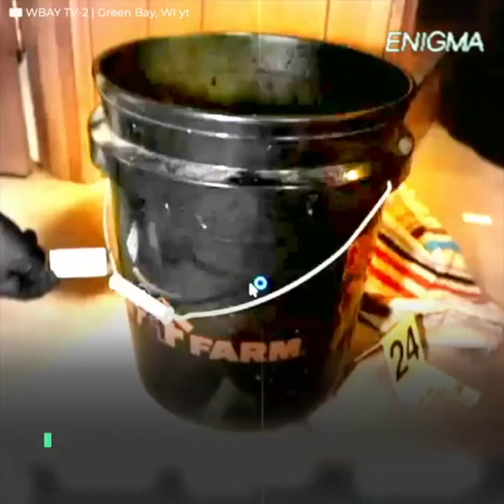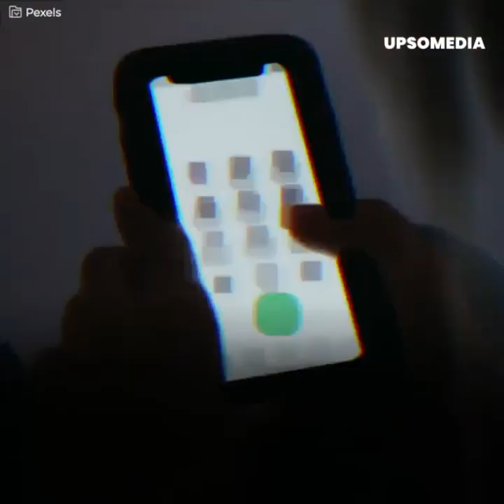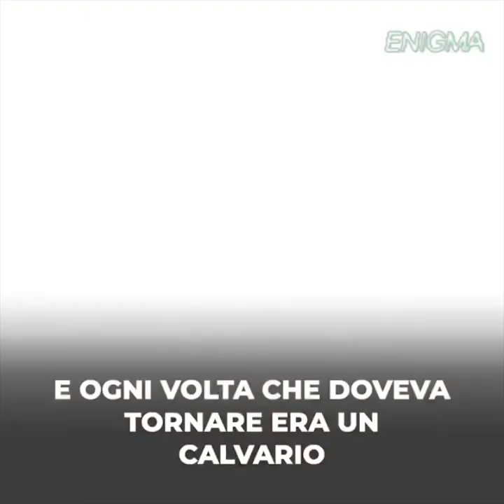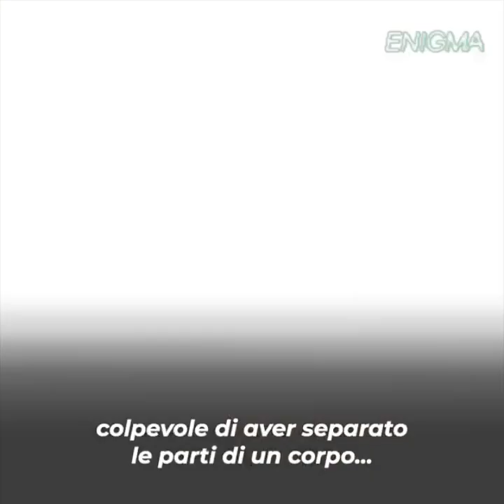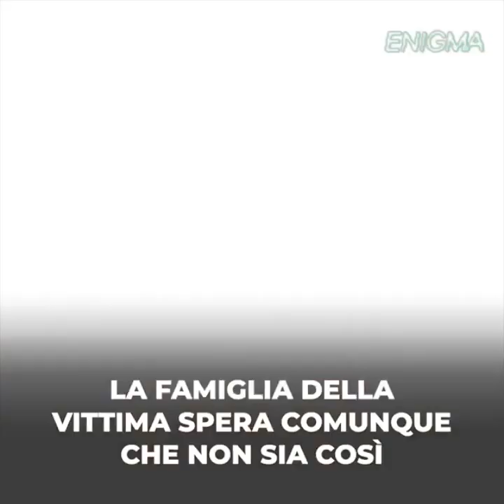Ha staccato la testa del suo ragazzo e l'ha nascosta a casa della suocera per divertimento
"Ho sollevato l'asciugamano e c'era,
effettivamente una testa umana".
Ha rimosso la testa solo per divertimento.
E l'ha nascosta a casa della suocera.
Taylor Schabusiness nascondeva un lato macabro.
E l'ha fatto emergere mentre era con il suo fidanzato, Shad Tyrion.
Ma non è finita lì.
In tribunale si è presa gioco della sua famiglia.
Tuttavia, ha dovuto pagare a caro prezzo i suoi orrori.